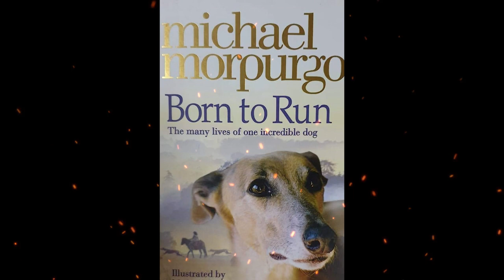Plot summary, “Born to Run” by Michael Morpurgo in 5 Minutes - Book Review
"Born to Run" is a children's novel by Michael Morpurgo that tells the story of Patrick, a lonely boy who discovers a sack floating in a canal. Inside the sack are several greyhound puppies, abandoned and left to drown. Patrick rescues the puppies and forms a deep bond with the smallest one, whom he names Best Mate. Against his parents' initial disapproval, Patrick is allowed to keep Best Mate as his own.
Patrick becomes a responsible and loving owner, taking Best Mate to the park every day to run and play. However, their peaceful life takes a turn when Best Mate is kidnapped by Craig, a rogue dog trainer who sees the dog's potential as a racing champion. Craig's daughter, Becky, becomes attached to Best Mate and does her best to care for him, despite her father's mistreatment of the dogs he has kidnapped.
Through the story, "Born to Run" explores themes of loyalty, friendship, and the mistreatment of animals in the context of dog racing. Michael Morpurgo's emotive storytelling draws attention to the bond between humans and animals, while raising awareness about animal welfare concerns.